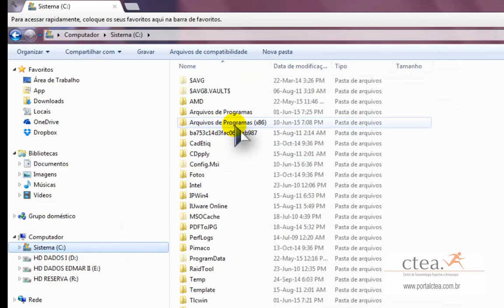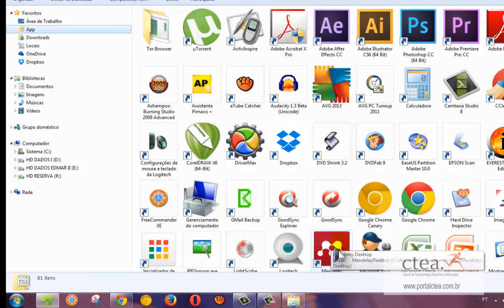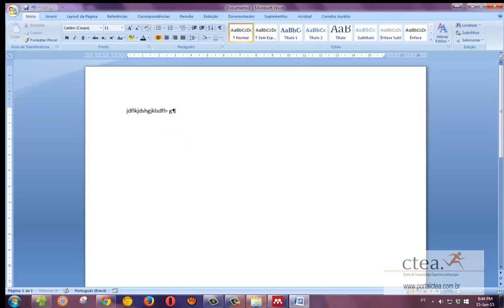Mendeley - estilos manualmente - ctea